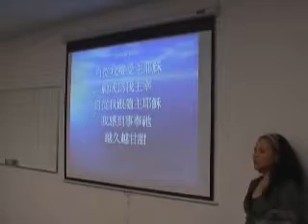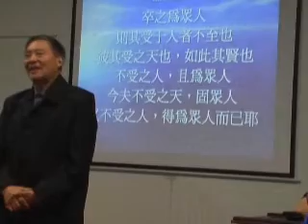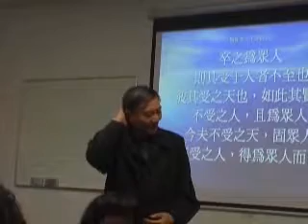New Year Celebration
2008 New Year celebration